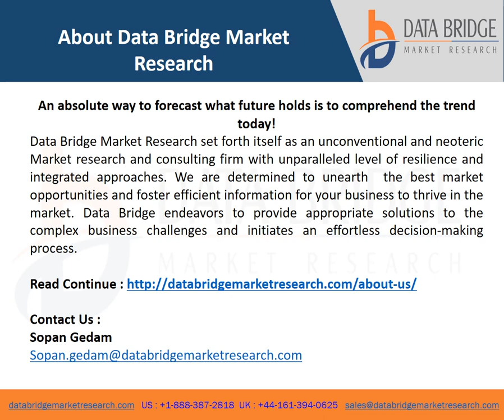North America Stem Cell Manufacturing Market video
North America stem cell manufacturing market is growing with a CAGR of 10.1% in the forecast period of 2021 to 2028 and is expected to reach USD 23,505.08 million by 2028 from USD 11,076.78 million in 2020.  Stem cells are body’s raw material which can differentiate into variety of cells. It means cells from which all other cells with specialized functions are generated.